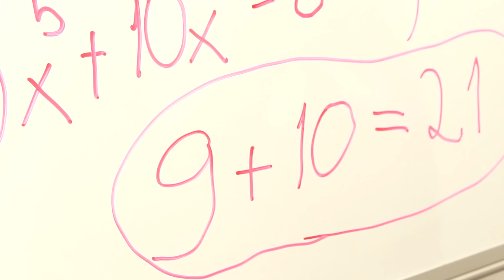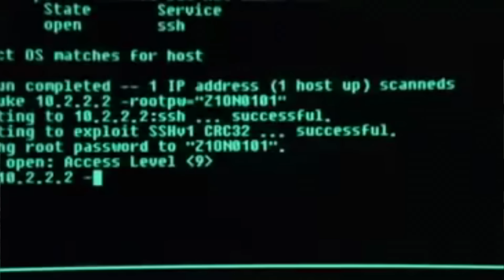İLK VİDEOLARIMI CANLANDIRIYORUM (benceyapamazsın)